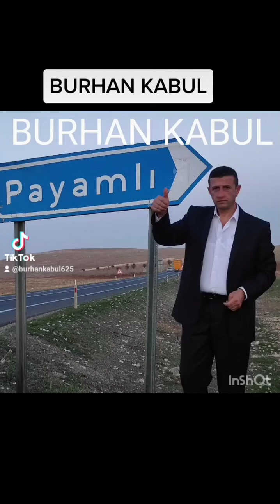bemmal bemmal İMO